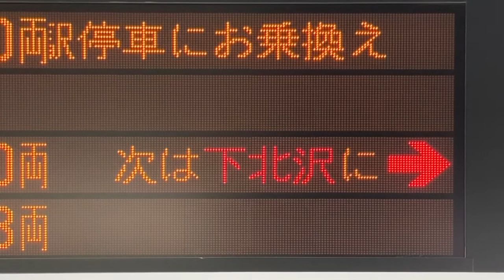【NEC FontAvenue BMFゴシック体フォント収集用】小田急 登戸駅 ホーム 発車標(LED電光掲示板)